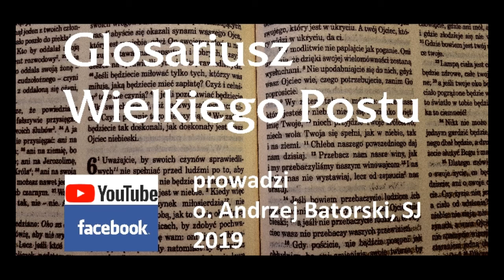Glosariusz Wielkiego Postu - 06 - słowo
40 słów na 40 dni Wielkiego Postu - Glosariusz prowadzi ojciec Andrzej Batorski, jezuita.